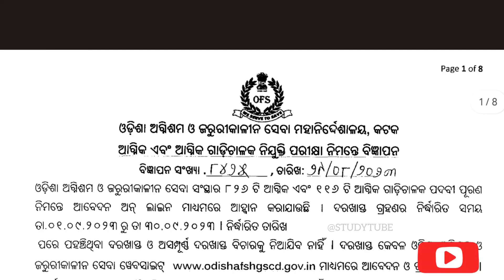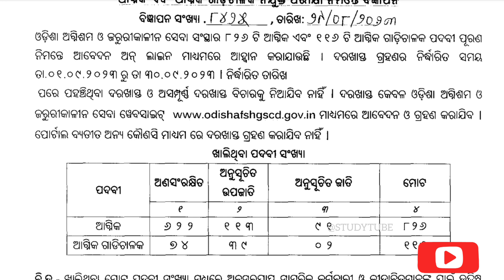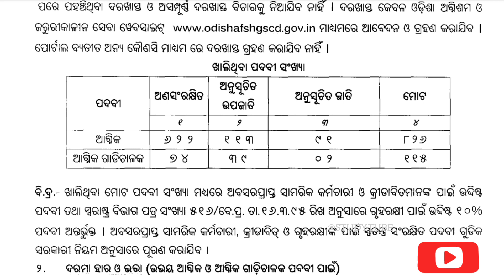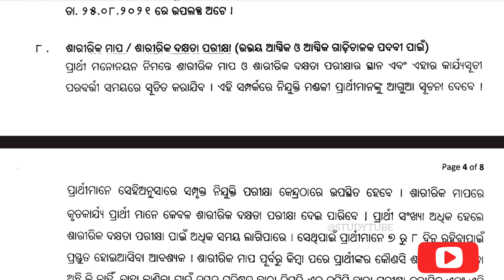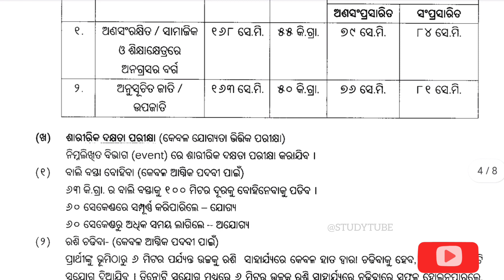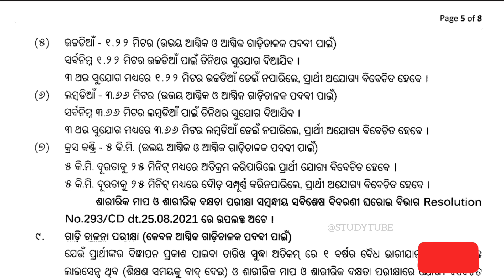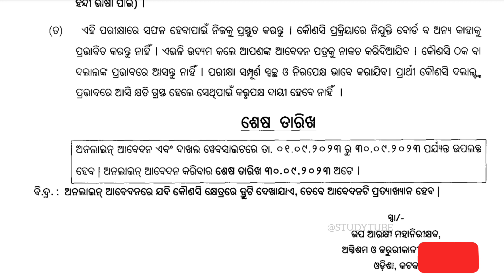Odisha Fireman and Fireman driver recruitment 2023 // Apply now for free // Odisha government job //